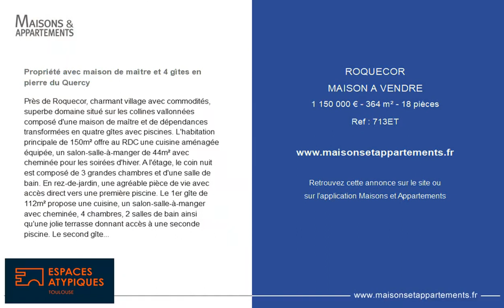ROQUECOR - MAISON A VENDRE - 1 150 000 € - 364 m² - 18 pièce(s)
Référence : 713ET

Propriété avec maison de maître et 4 gîtes en pierre du Quercy

Près de Roquecor, charmant village avec commodités, superbe domaine situé sur les collines vallonnées composé d'une maison de maître et de dépendances transformées en quatre gîtes avec piscines. L'habitation principale de 150m² offre au RDC une cuisine aménagée équipée, un salon-salle-à-manger de 44m² avec cheminée pour les soirées d'hiver. A l'étage, le coin nuit est composé de 3 grandes chambres et d'une salle de bain. En rez-de-jardin, une agréable pièce de vie avec accès direct vers une première piscine. Le 1er gîte de 112m² propose une cuisine, un salon-salle-à-manger avec cheminée, 4 chambres, 2 salles de bain ainsi qu'une jolie terrasse donnant accès à une seconde piscine. Le second gîte dispose d'une pièce de vie, de 2 chambres avec salle d'eau et d'un accès privatif à la troisième piscine. La partie habitation se termine avec deux autres gîtes, composés chacun d'une pièce de vie, d'une chambre et d'une salle d'eau. Un préau de 56m² et un terrain de tennis complètent l'ensemble. Au coeur d'une région prisée pour son patrimoine naturel, culturel et culinaire, cette propriété offre d'excellentes opportunités pour une vie au calme ou une activité touristique. DPE : Vierge Les informations sur les risques auxquels ce bien est exposé sont disponibles sur le site Géorisques Contact - Eric : ERIC LIEGARD (EI) Agent Commercial - Numéro RSAC : 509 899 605 - Montauban.

Cette annonce vous est proposée par l'agence Espaces Atypiques Toulouse

|2677828|